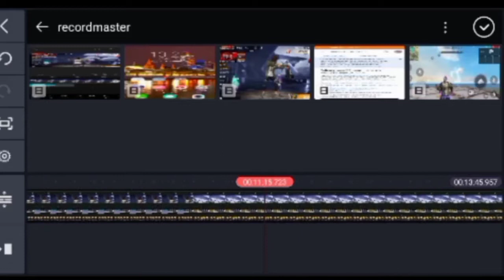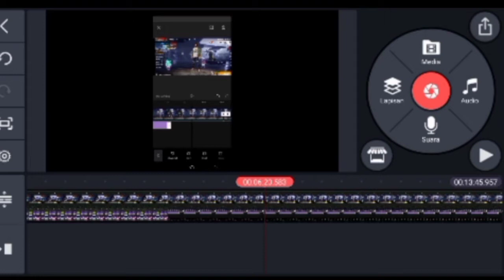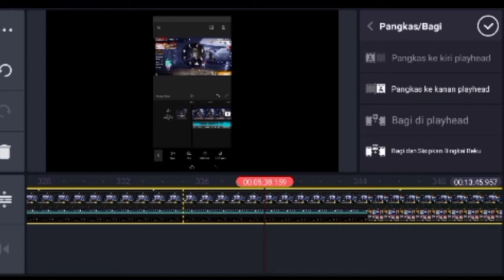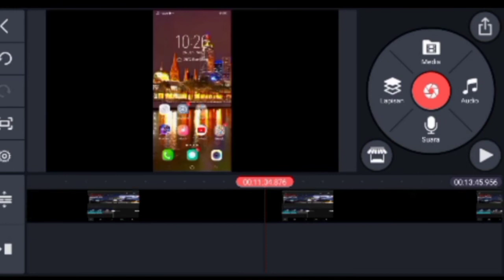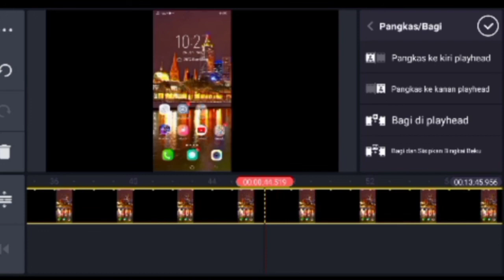Cara mengatasi sulit potong video di kinemaster ll tutorial kinemaster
Nah bagi kalian yang baru belajar aplikasi kinemaster pasti banya mengalami hal seperti ini,sulit waktu pangkas video di kinemaster.
Nah ini saya akan membagikan sebuah tutorial cara mengatasi video di kinemaster sulit untuk di pangkas silahkan simak videonya.